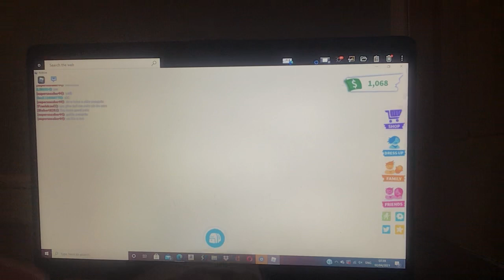Part two full growing pet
See ya in part three
 i5 discontented me